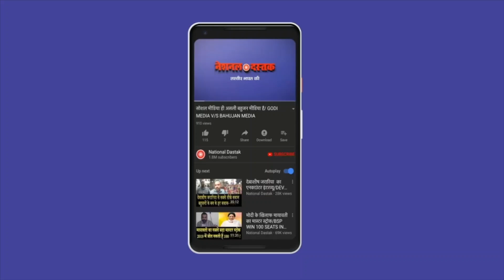क्यों जाएगी शिक्षकों की नौकरी/TEACHER PROTEST IN DELHI